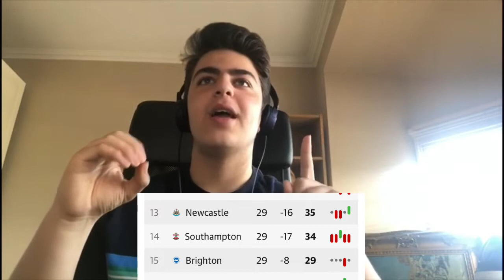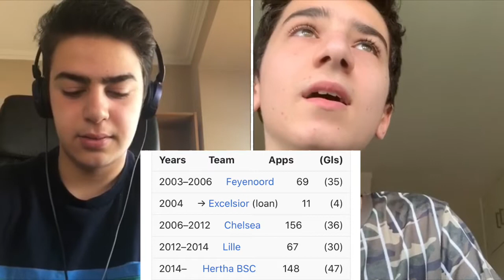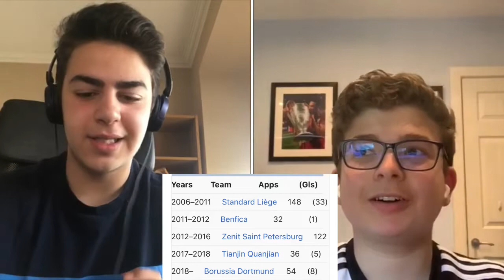⚠️SATURDAY SHOWDOWN⚠️ - THE BEGINNING!!! - (EP.1)